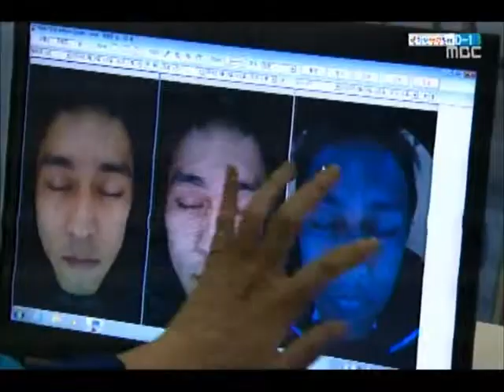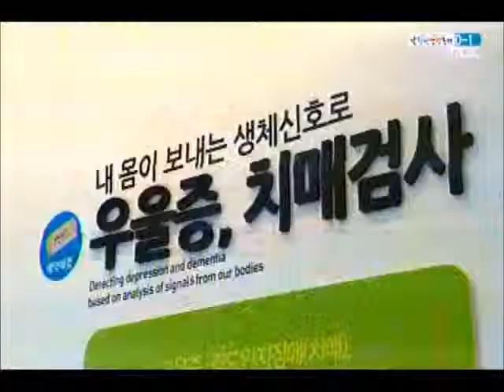[청주MBC뉴스] 최종 리허설..체험 고민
◀앵커▶
 2014 오송바이오엑스포 개막을 이틀 앞두고
오늘(어제) 최종 리허설이 진행됐습니다.
 예상대로 체험관에 사람들이 몰렸는 데
수용 인원이 문제였습니다.
 신병관 기자입니다.

           ◀ＶＣＲ▶
 최종 리허설에 초청받은 관람객들이
행사장에 들어섭니다.

 설문지를 받아들고
염색체 모형의 대형 상징탑을 지나
처음 들어선 곳은 바이오미래관,

 3D 카메라로 수술을 하고
로봇이 집안일을 돕는 미래의 모습이
쉽게 설명돼 있습니다.

           ◀ＩＮＴ▶

 역시 사람들이 몰린 곳은 각종 체험관,

 미래의 질병 여부와 건강은 물론
피부 DNA까지 찾아주는 바이오 신기술이
신기하기만 합니다.

           ◀ＳＹＮ▶

 문제는 대부분 체험 코너가
수용할 수 있는 인원이 하루 2~3백 명 정도에
불과해 상당수 관람객들이 체험을 못하고
발길을 돌릴 수 있다는 겁니다.

 불과 4백여 명이 참여한 최종 리허설에서도
이같은 문제가 드러났습니다.

           ◀ＩＮＴ▶

 조직위원회는 한 사람당 체험 갯수를
제한하는 등의 방법을 고민하고 있습니다.

           ◀ＩＮＴ▶

 관람객 70만 명을 목표로 하고 있는
오송바이오엑스포,

 관람 만족도를 얼마나 높이느냐도
성공의 중요한 관건이 될 것으로 보입니다.

 MBC뉴스 신병관입니다.